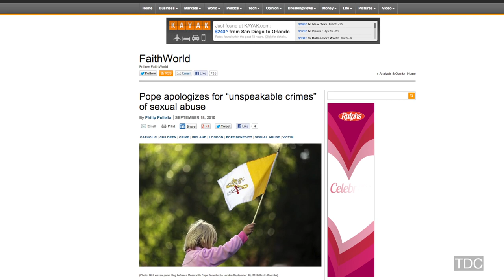The Pope's Shocking Resignation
Pope Benedict XVI resigns for health reasons in a historic decision--should the next Pope be the first from the America's?

VATICAN CITY — Citing advanced years and infirmity, but showing characteristic tough-mindedness and unpredictability, Pope Benedict XVI shocked Roman Catholics on Monday by saying that he would resign on Feb. 28, becoming the first pope to do so in six centuries.
Should the next pope come from the Americas?

Cardinal Peter Turkson
Cardinal Marc Ouellet
Cardinal Francis Arinze
Cardinal Angelo Scola
Cardinal Angelo Bagnasco
Cardinal Gianfranco Ravasi
Cardinal Leonardo Sandri